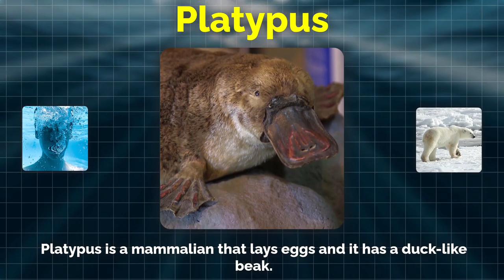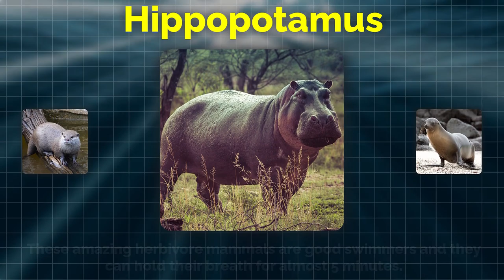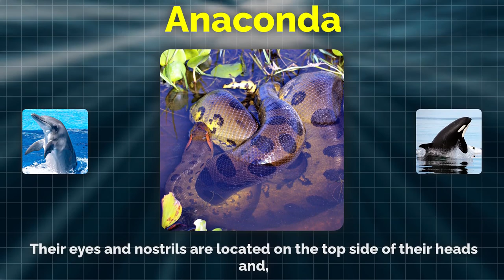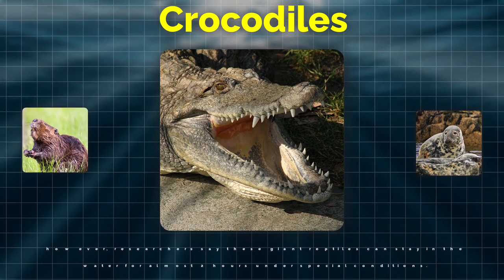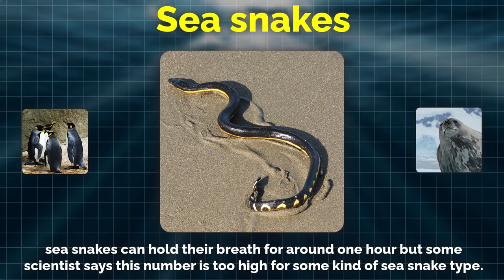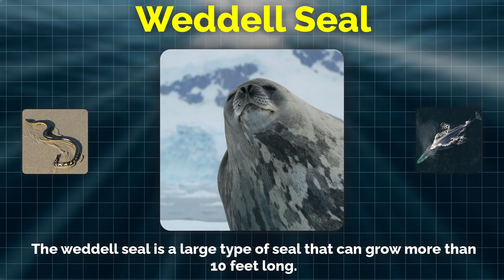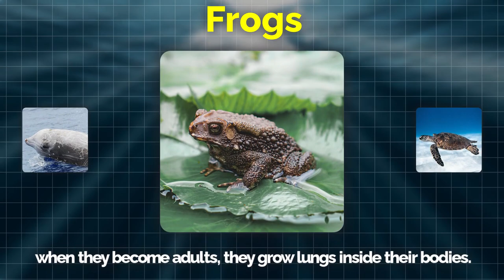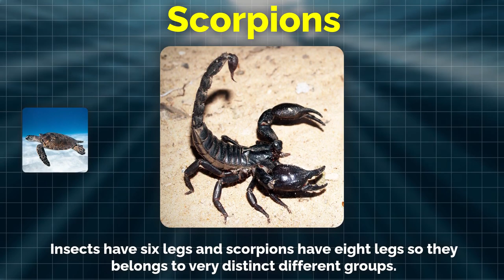How Long Can Animals Hold Their Breath Underwater?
Have you ever tried holding your breath underwater? How long could you stay? Do you know some animals can stay underwater for hours holding their breath while others stay a few minutes. after watching this video, you would know how long different animals can hold their breath underway

Image Credit

Video Credit

Southern Right Whale [00:10]